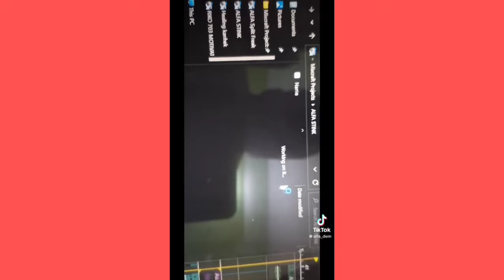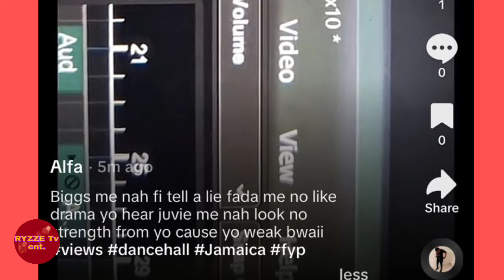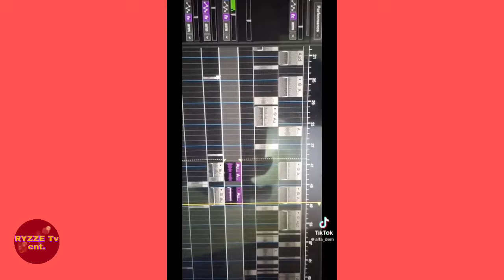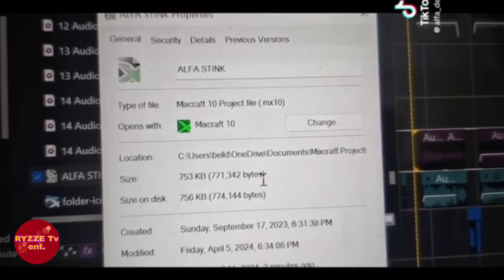BIG FIGHT! Gaza Member ATTACK 1Biggs Don & Him Mother after Him THIEF ALFA Flow Allegedly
This is RYZZE Tv Ent's Commentary On 1Biggs Don